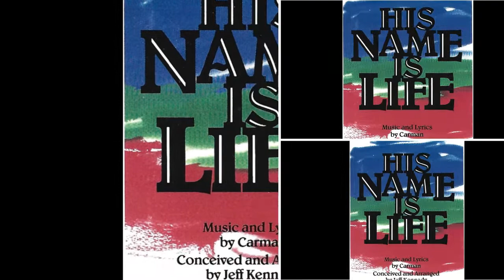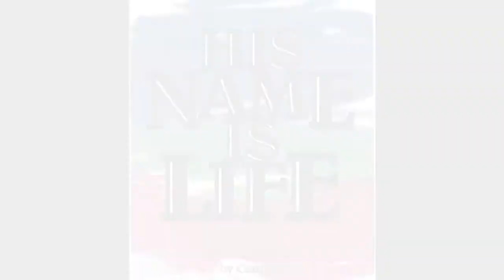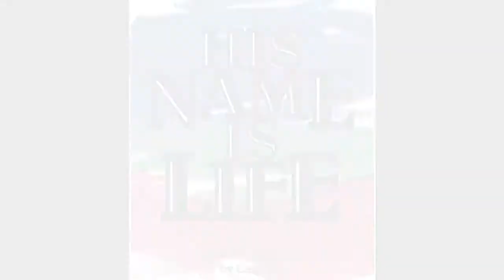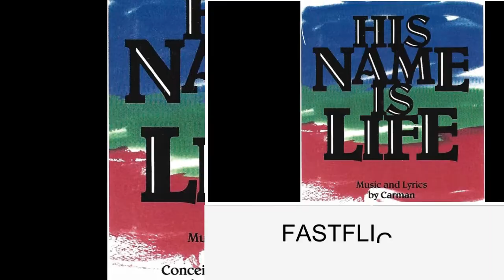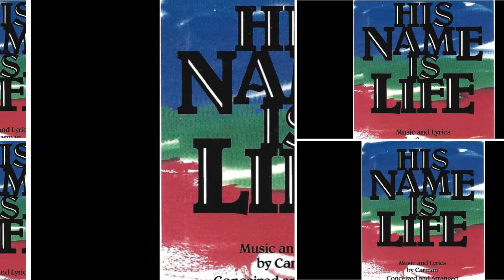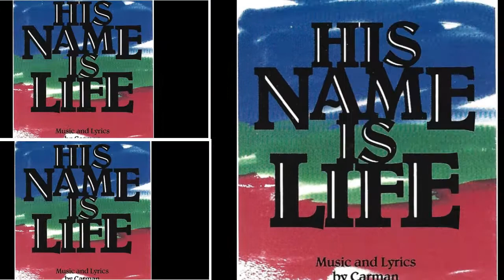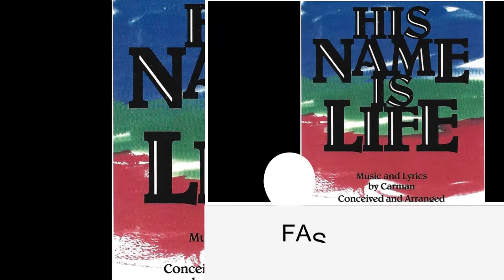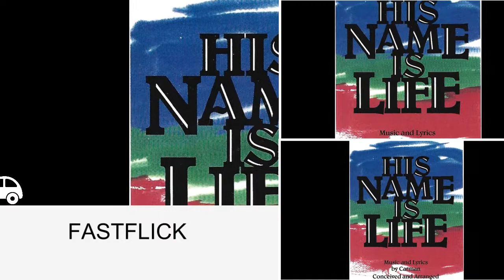Carman: His Name is Life Musical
This is recorded from a 1986 cassette. It goes through the life of Jesus Christ.